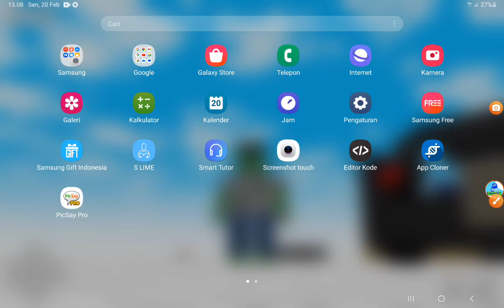draw bricks happed BUG